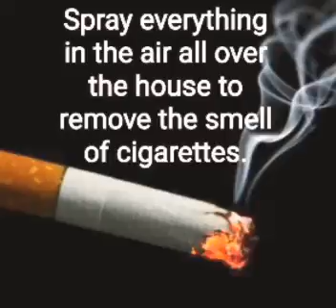How to eliminate cigarette odors in the house?